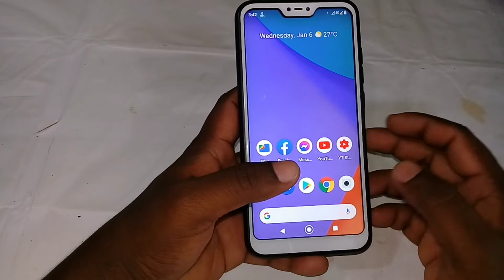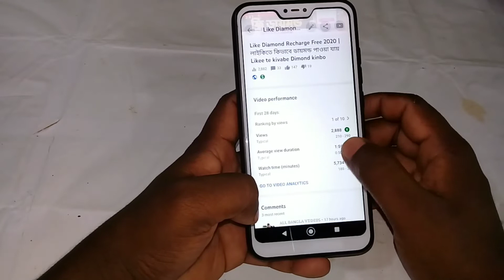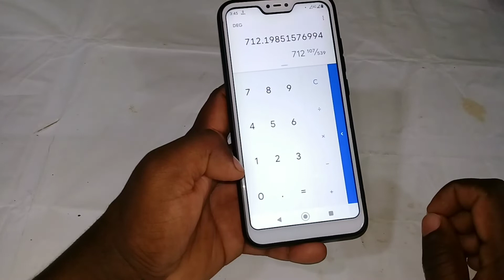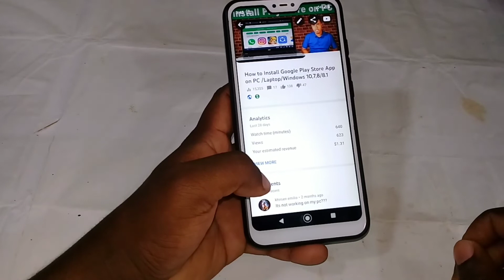১০০০ ভিউ = কত টাকা ? Per 1000 Views How Much Money YouTube Pay?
১০০০ ভিউ = কত টাকা ? Per 1000 Views How Much Money YouTube Pay?